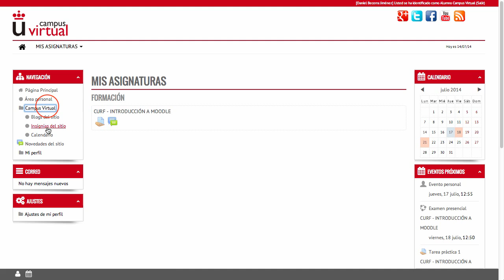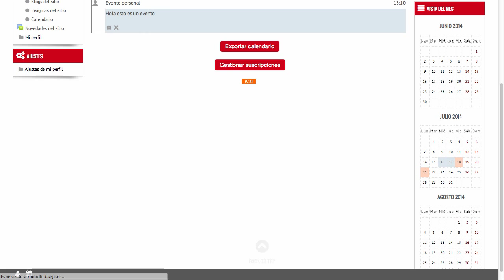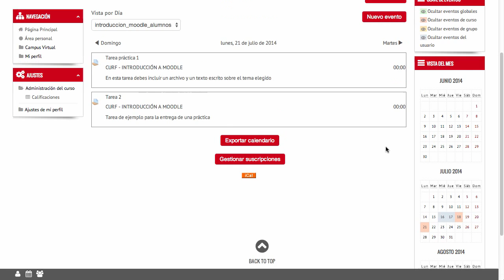Calendario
Videotutorial de apoyo al uso de Campus Virtual para el alumnado.